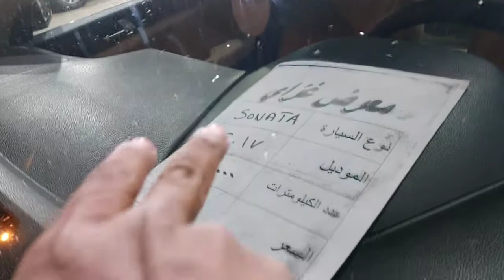HYUNDAI SONATA-2018 model